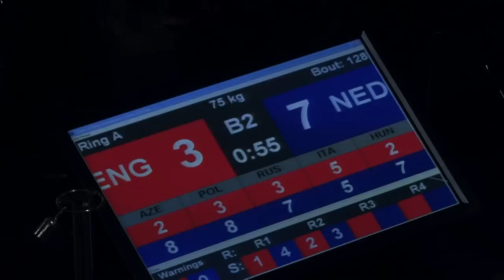Nouchka Fontijn op EK boksen voor vrouwen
De Schiedamse boksster Nouchka Fontijn heeft meegedaan aan het EK boksen voor vrouwen in Rotterdam.
Oorspronkelijke uitzending: woensdag 26 oktober 2011